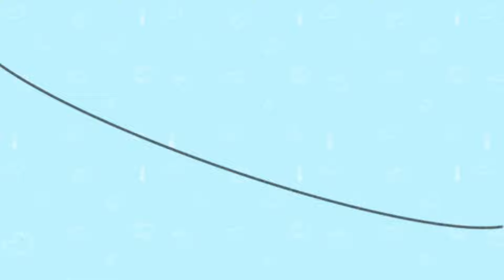Numbeeblocks Times Table